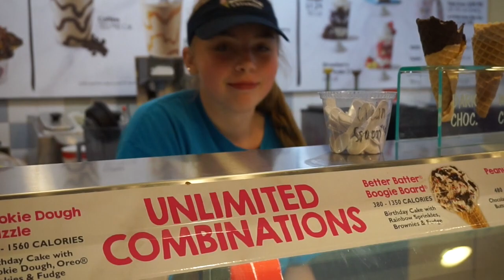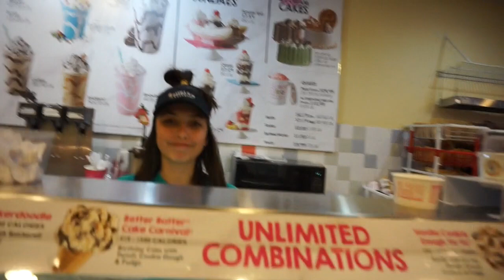VLOG 104: ODYSSEY ACADEMY GRADUATION!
I can't believe these babies have grown up!